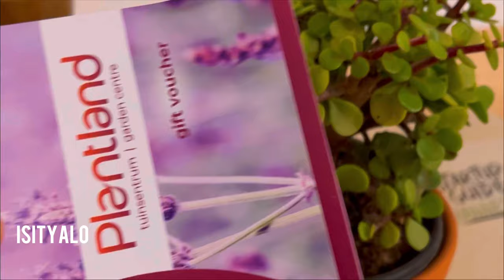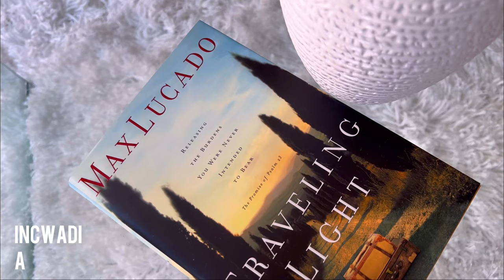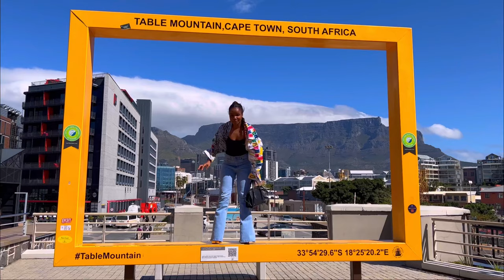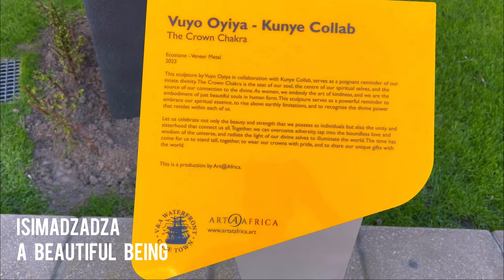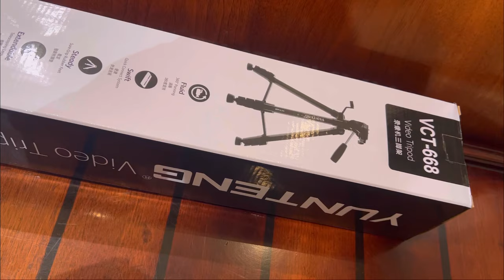ASMR Teaching You Xhosa Words & Phrases (Wakanda Language)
Vlogtober: Essential Xhosa Phrases for Travelers | ASMR Language Learning

🌍 Hey everyone, welcome to Vlogtober! In today's special edition, we're exploring the vibrant world of Xhosa, one of South Africa's most beautiful languages. Whether you're a seasoned traveler or just starting your journey, knowing a few key phrases can truly enhance your experience.

🗣️ In this unique ASMR language learning vlog, we'll immerse ourselves in the heart of Xhosa culture. Through visual cues, picturesque scenes, and gentle whispered guidance, you'll find learning these common phrases a breeze.

🫶🏾 From tingly trigger words to simple expressions, we'll cover it all, making sure you feel confident and connected during your travels. So grab your virtual passport, and let's embark on this linguistic adventure together!

Feel free to let me know if there are other languages you'd like to explore. Safe travels!